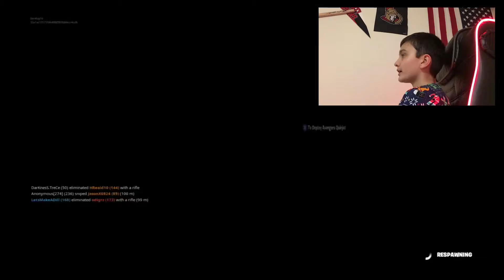Fortnite Team Rumble Gameplay! (Got the Win!)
Yes, it's here, not at it's best but will be throughout the year like the audio is a little off but PS4 GAMEPLAY!!! Yes, I'm not joking but I know how to record PS4 Gameplay now and get it to my editing system iMovie. So this is it, I am gonna get better at editing this kind of stuff, trust me it's not easy but I will get better at editing this stuff throughout time, just gotta bare with me for now. Better start now than start later!?